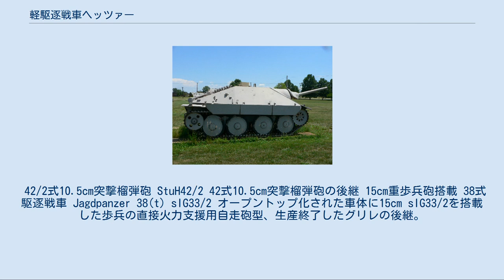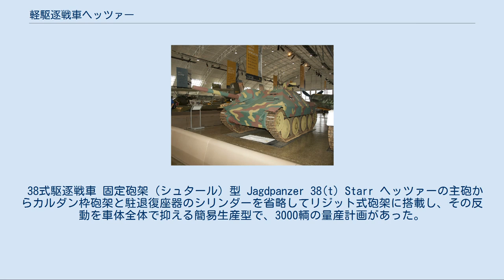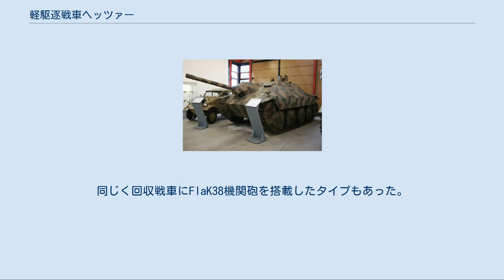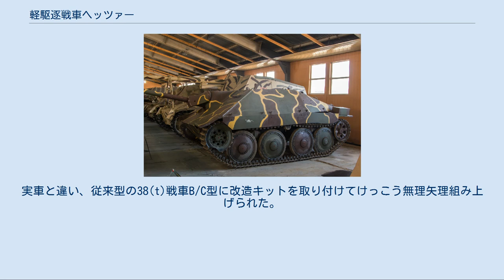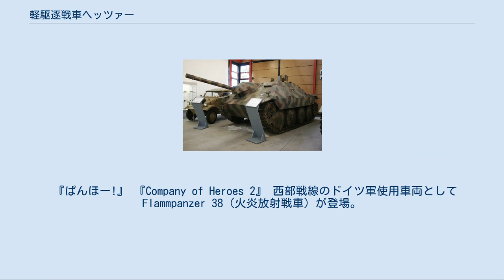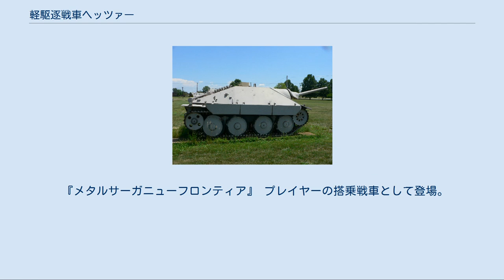軽駆逐戦車ヘッツァー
#38(t)戦車
初陣で失われ、修理後ポーランド国内軍に使用されるヘッツァー初期型（生産ナンバー21078）。
車体前面に書かれた「フファット」(Chwat)の愛称は、本車を回収した下士官の名からとられたもの。
 38式軽駆逐戦車ヘッツァー（けいくちくせんしゃヘッツァー）は、第二次世界大戦時のドイツの駆逐戦車。
ドイツ語では Jagdpanzer 38(t)と呼ばれる。
制式番号は Sd.Kfz.138/2 。
ヘッツァー（独：Hetzer, 狩りの勢子）というニックネームは本来、次世代軽駆逐戦車であるE-10計画用のものであったが、いつの間にか本車のものになっている。
また、先に設計されたルーマニアのマレシャル駆逐戦車が、デザイン上の参考になっているとの説もある。
 もともとはIII号突撃砲を生産するベルリンのアルケット社工場が爆撃され生産停止に陥った際、ドイツ陸軍最高司令部から、チェコのBMM社に同突撃砲の生産が代行できないかと打診されたのが開発のきっかけであった。
1943年12月6日、BMM社には重量24トンの突撃砲を持ち上げ移動できる機材や組み立てスペースが無く、より小型の車輌しか生産できないと報告されたアドルフ・ヒトラーは同月17日に、新たに同社から提案された、38(t)n.A.偵察戦車のコンポーネントを使う13トン級軽突撃砲（後に小型駆逐戦車）を生産することに同意した。
 足回りの形状が酷似しているため、古い資料では従来型の38(t)系からの流用と言う間違った解説が多かったが、実際は38(t)戦車の発展型であり、II号戦車L型ルクスとの競争に敗れ不採用となった「新型38(t)戦車」（38(t)n.A. = neuer Art 軽偵察戦車）からの部品流用である。
転輪の直径（775mmから825mmへ）や起動輪の歯数（19から20へ）、誘導輪の形や直径（535mmから620mmへ）、履帯のパターン・幅（290mmから305mmへ）、シャーシのサイズなどが異なっており、これらは従来型38(t)系には使われていない部品だった。
 他にも、リーフスプリング式サスペンションは、38(t)系自走砲専用車台と同じ7mm厚板バネ16枚のタイプであるが、ノーズヘビー気味であったため1944年9月から前半部は9mm厚のものに変更された。
この足回りに新設計のシャーシ、傾斜した装甲を持つ戦闘室と48口径の75ミリ対戦車砲（7.5 cm PaK 39）を搭載した軽駆逐戦車がヘッツァーである。
 本車は安価（54,000ライヒスマルク、IV号戦車の半額に近い）で生産性も意識され、最優先事項とされたこともあり、わずか4ヶ月で設計を終えた。
そして実物大木型模型すら完成していない1944年1月18日の段階で1,000輌が発注され、後に月産1,000輌が目標とされたが、1年足らずの生産期間で完成したヘッツァーはBMM社で2,047輌（回収戦車型やシュタールを含む）以上、シュコダ社で780輌以上だった。
 ヘッツァーは実質的に戦車ではなく、厚い前面装甲と気休め程度の側・後面装甲に囲まれ、自走能力を持った対戦車砲にすぎない。
それでも、傾斜装甲を取り入れ、防御力もいくらか向上させようと努力はしているが、この代償として、戦闘室内は大変狭く、また主砲が中心線を外れて装備されている関係で重量バランスも悪く、さらにエンジン出力が低く履帯の幅が狭いこともあり、重量やサイズから連想されるほど路外機動性は良くなかった。
実際、車内レイアウトの関係上、車体右側が死角となり、他の乗員と隔離され後方に位置する戦車長からの前方視界は悪く、車内の狭さと合わせ、当時の乗員からの評判は良くなかった。
この死角が原因で、個々に攻撃支援など行おうものなら弱い側面を突かれてたちまち撃破され、初陣であるワルシャワ蜂起の市街戦でも、ポーランド国内軍兵士の火炎瓶攻撃により失われている。
敵戦車を待ち伏せ小隊単位で互いの死角を補い合い、単一の敵に集中砲火を浴びせ確実に仕留めていく「パックフロント」戦術こそが正しい本車の戦法であり、機動防御に本領を発揮した。
 本車はドイツ陸軍の軍直轄戦車駆逐大隊、歩兵・国民擲弾兵師団の対戦車猟兵中隊、武装親衛隊の装甲擲弾兵師団に配備されたほか、75輌がハンガリー軍に供与されている。
 軽駆逐戦車としての性能や運用については評価が分かれるものの、少なくとも、III号突撃砲の代替品あるいは後継という点では成功したと言える。
戦後もドイツ軍向けだった生産ラインを用いて（...